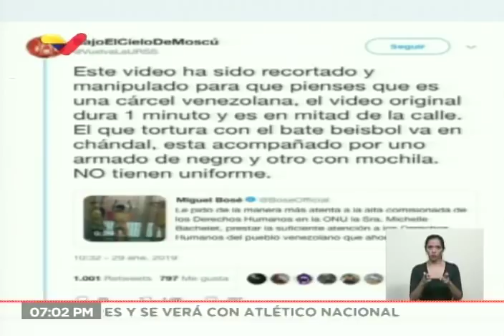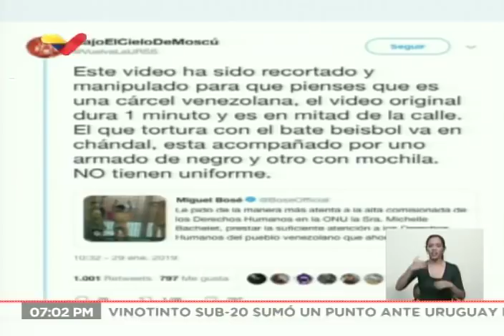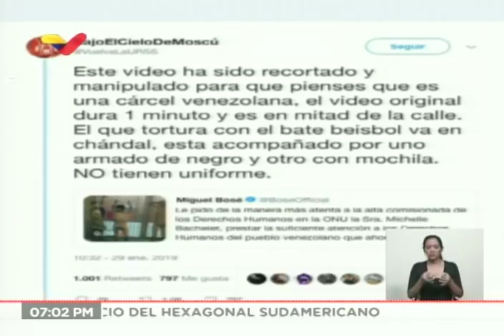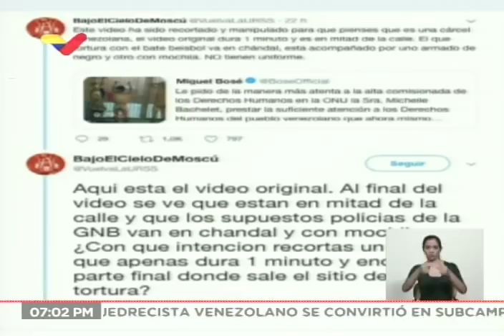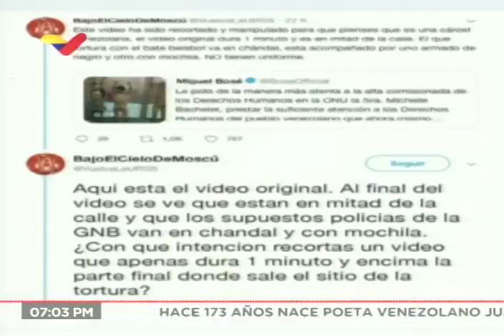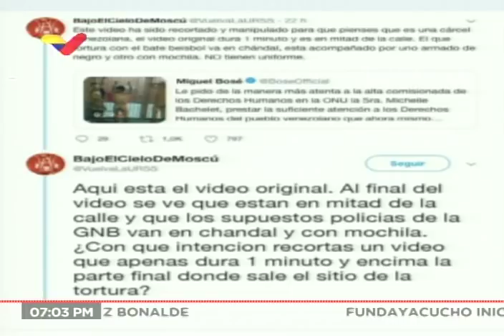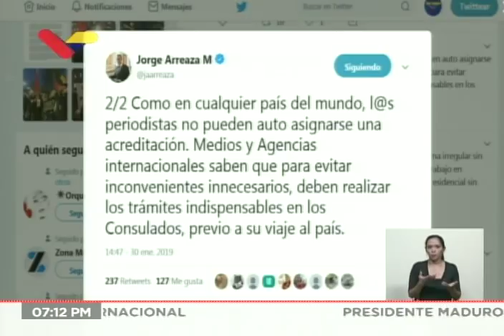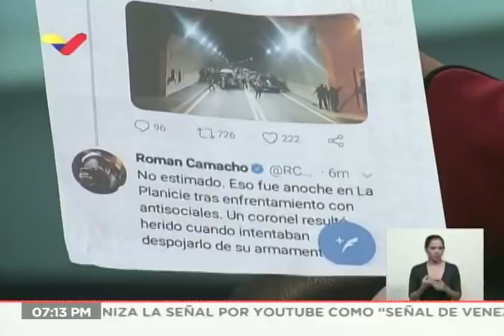Venezolana Tania Díaz desmiente videos de Miguel Bosé sobre torturas en cárceles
Entrevista a la constituyente y periodista venezolana Tania Díaz este 30 de enero de 2019 en el programa 360 de VTV. Entre otros temas, desmiente las acusaciones hechas por el cantante Miguel Bosé en Twitter, quien presentó un video de supuestas torturas en cárceles venezolanas y resultó ser en otro país.